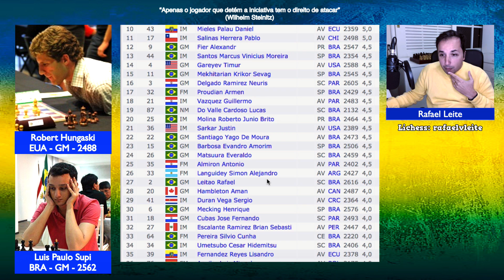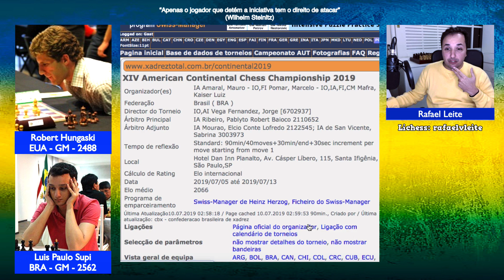Supimpa! GM Luis Paulo Supi x GM Robert Andrew Hungaski || Continental das Américas 2019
Assista a uma partida épica de xadrez entre os Grandes Mestres Luis Paulo Supi e Robert Andrew Hungaski no Continental das Américas 2019. Neste emocionante confronto, ambos os jogadores demonstram suas habilidades estratégicas e táticas em busca da vitória. Não perca essa oportunidade de aprender com dois dos melhores enxadristas do continente. Acompanhe cada movimento, cada jogada brilhante e cada reviravolta nessa partida supimpa!

Quer aprender a jogar xadrez ou melhorar seu nível de jogo? Conheça a Academia Online Xadrez Brasil:

[Event "2019-american-continental-chess-championship"]
[White "Supi, Luis Paulo"]
[Black "Hungaski, Robert Andrew"]
[Result "1-0"]
[Round "05"]
[Date "Mon Jul 08 2019"]
[WhiteClock "0:04:05"]
[BlackClock "0:00:38"]

1. c4  c5 2. g3  Nc6 3. Bg2  g6 4. Nc3  Bg7 5. d3  e6 6. Bf4  d6 7. Nf3  h6 8. a3  Nge7 9. Rb1  b6 10. Nb5  e5 11. Bd2  Be6 12. b4  Rc8 13. bxc5  dxc5 14. Qc1  Qd7 15. O-O  Nf5 16. Nc3  O-O 17. e4  Nfd4 18. Nxd4  Qxd4 19. Be3  Qd6 20. Bxh6  Bxh6 21. Qxh6  Qxd3 22. Nd5  Bxd5 23. exd5  Nd4 24. Rbe1  Nf5 25. Qg5  Nd6 26. Qf6  Rcd8 27. h4  Nxc4 28. Be4  Qd4 29. h5  Rd6 30. Qe7  Rfd8 31. hxg6  fxg6 32. Bxg6  R8d7 33. Qe8+  Kg7 34. Re4  Qxd5 35. Rg4  Qf3 36. Bh5+  Kh6 37. Rg6+  Kxh5 38. Rf6+  Kg4 39. Qg6+ 1-0

Se quiser dar suporte a este canal, considere uma doação de qualquer valor pelo link abaixo: